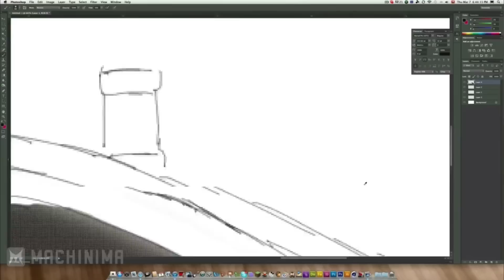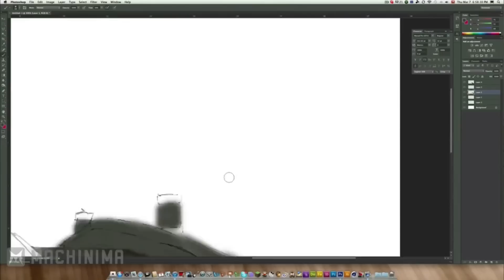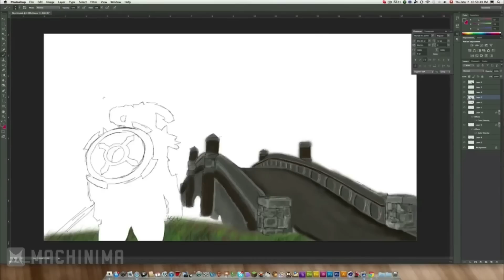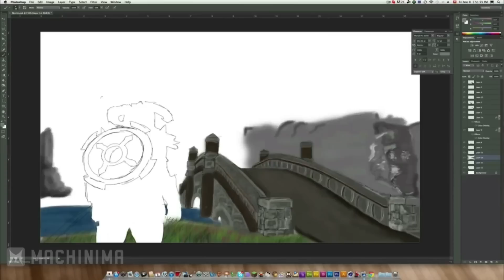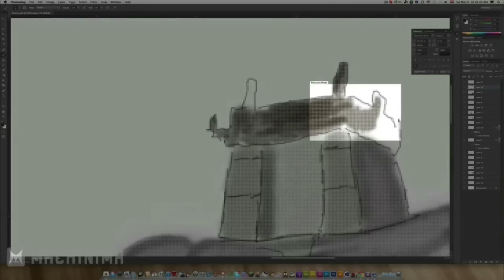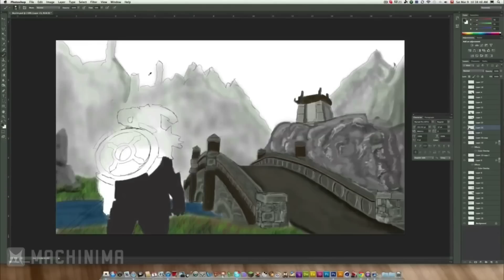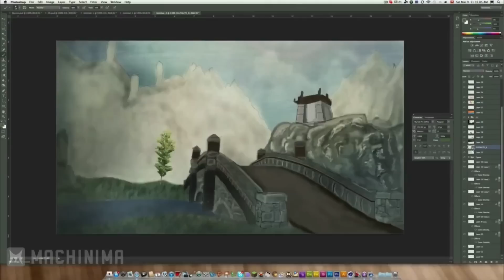Speed Painting - Skyrim Cover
-Please Expand-